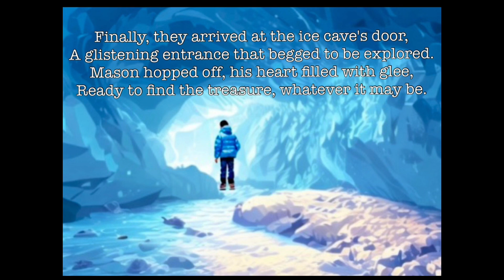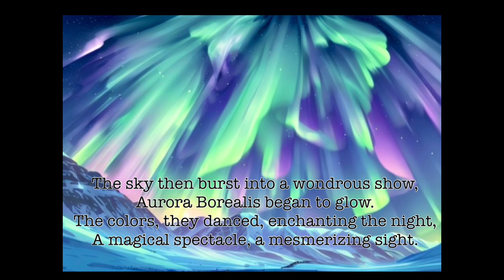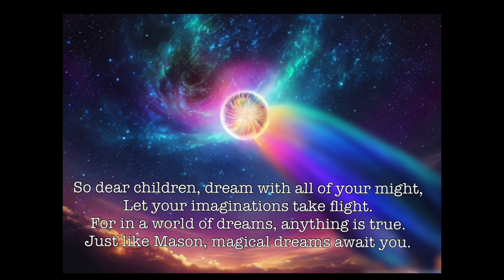🦣A Mammoth Adventure 🦣 Aurora Borealis - Children’s Bedtime Story ​⁠​⁠- Mason’s Ceiling: Night 2